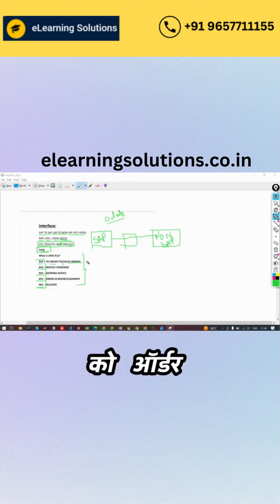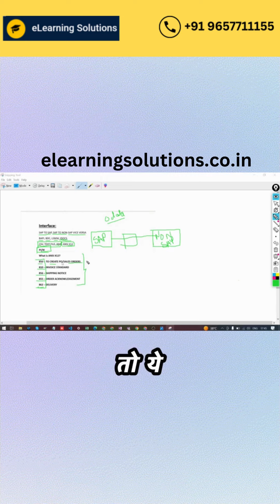रियल टाइम डाटा एक्सचेंज का महत्व | ELEARNINGSOLUTIONS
In this video, we dive deep into the world of SAP consultation. 📊💼

SAP is a powerful tool that can revolutionize your business operations. We’ll explore what SAP consultation is, how it works, and why it’s essential for optimizing your business processes.

Join us on this informative journey as we uncover the benefits of SAP consultation and how it can drive efficiency and growth in your organization. Together, we can unlock your business's full potential!

Want to know more about SAP Consultant